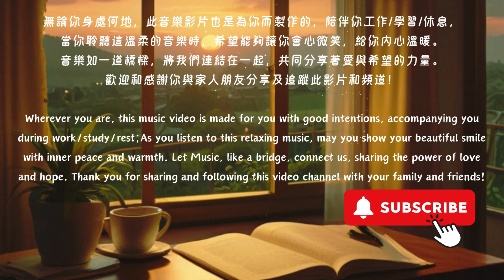Healing music for deep relaxation and sleep 一小時睡眠动听轻音乐．睡眠音乐.1 hour soothing relaxing sleep music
Healing music for deep relaxation 一小時放鬆睡眠动听轻音乐．睡眠音乐.1 hour soothing relaxing sleep music

讓寧靜的旋律陪伴您進入完全舒適的休息狀態，成為您內心安靜的引導，助您度過美好的休息，給自己身心獲得調整，恢復最佳狀態。
希望每一段用心製作的影片都能傳送給你們，陪伴你們度過獨處、疲倦、工作、閒瑕、開心和失意的每一天。無論你身處何時何地，希望讓你知道音樂讓我們連繫在一起，我們互相陪伴和支持，讓世界充滿愛、和平和希望。希望大家都能喜歡這份心意，你們的支持是這頻道的動力。歡迎你們留言，並盡力回覆你們每一位。

Allow the tranquil melodies to lull you into a peaceful slumber; give yourself the gift of quality rest. Let this music serve as a guide to help you refresh your body and mind and resume to your best condition.
I hope each carefully crafted video can be shared with you, accompanying you through every lonely, tired, grateful, and disappointing day. No matter where you are and when you are now, I hope to tell you that music brings us together, supporting and accompanying each other, making the world full of love, peace, and hope. I hope you all accept my blessing to you. Your support is the driving force behind this channel.

让宁静的旋律陪伴您进入完全舒适的休息状态，成为您内心安静的引导，助您度过美好的休息，给自己身心获得调整，恢复最佳状态。
希望每一段用心制作的影片都能传送给你们，陪伴你们度过独处、疲倦、开心和失意的每一天。无论你身处何时何地，希望让你知道音乐让我们连系在一起，我们互相陪伴和支持，让世界充满爱、和平和希望。希望大家都能喜欢这份心意，你们的支持是这频道的动力。欢迎你们留言，并尽力回覆你们每一位。